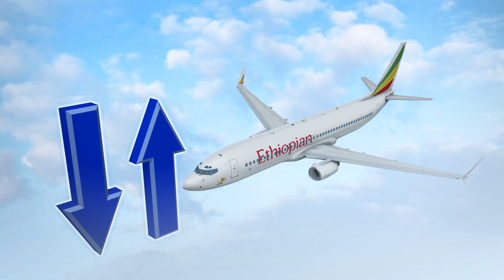'Clear similarities' between Ethiopian and Lion Air crashes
There are "clear similarities" between Indonesia's Lion Air and Ethiopian Air crashes, according to the Ethiopian government.

AFP reports that Ethiopia's transport minister, Dagmawit Moges, told a press conference on Sunday that flight data recorders from Ethiopian Airlines flight 302 have been recovered in good condition. So far the data extracted shows similarities between the Ethiopian Airlines crash and the Lion Air crash that occurred in October 2018.

According to the AFP,  both aircrafts experienced irregular climbs and descents as well as fluctuations in altitude before crashing minutes after take off. Experts also identified issues with the plane's automated Maneuvering Characteristics Augmentation System, which stops the plane from stalling.

According to the New York Times, new evidence suggests that the stabilizers on the Ethiopian Airlines flight were tilted upwards and forcing down the nose of the plane.

Flight recordings and cockpit voice recordings from the Ethiopian Airlines flight have been sent to France's air safety agency for further analysis. They are working in collaboration with American and Ethiopian investigators.

RUNDOWN SHOWS:
1. Ethiopian Airlines flight 302 flight recorder
2. Plane experiences irregular climbs and descents
3. Plane's stabilizers tilt upwards causing the plane's nose to tip downwards
4. France analyzing black box content in collaboration with American and Ethiopian investigators

VOICEOVER (in English):
"According to the AFP, Ethiopia's transport minister, Dagmawit Moges told a press conference on Sunday that flight data recorders from Ethiopian Airlines flight 302 have been recovered in good condition."

"So far, the data extracted shows similarities between the Ethiopian Airlines crash and the Lion Air crash that occurred in October 2018 ."

"According to the AFP,  both aircrafts experienced irregular climbs and descents as well as fluctuations in altitude before crashing minutes after take off."

"Experts also identified issues with the plane's automated Maneuvering Characteristics Augmentation System which stops the plane from stalling."

"Flight recordings and cockpit voice recordings from the Ethiopian Airlines flight have been sent to France's air safety agency for further analysis.

"They are working in collaboration with American and Ethiopian investigators. "

SOURCES:
AFP, The Guardian, New York Times, BBC